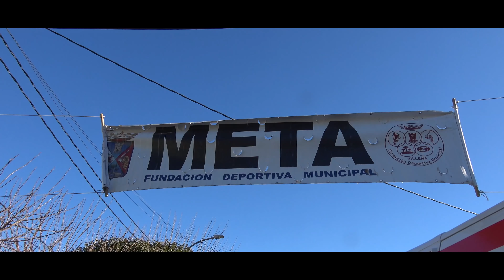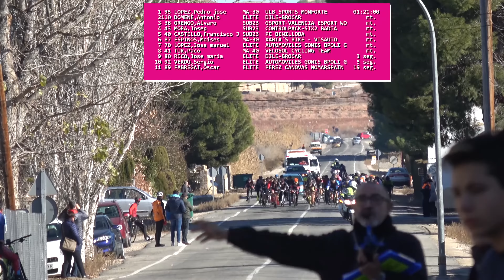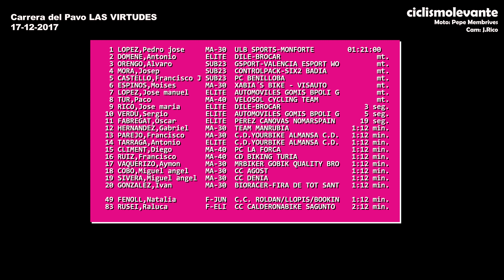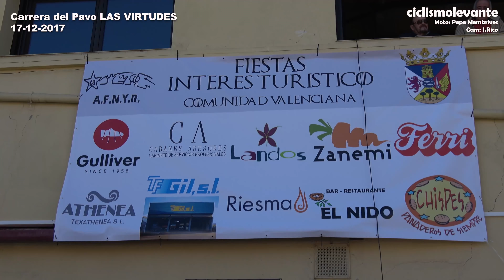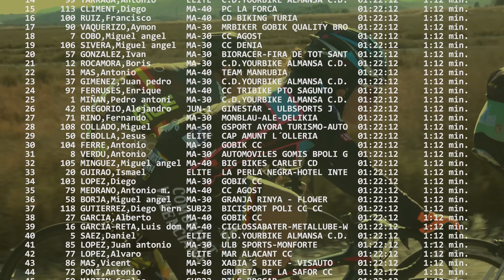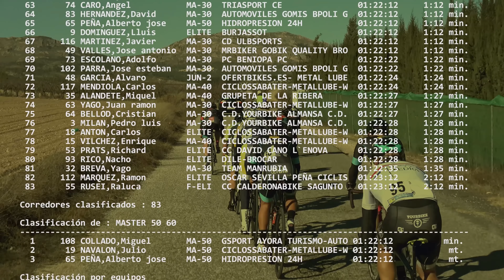Las Virtudes Carrera del Pavo Ciclismo 4K UHD 17-12-2017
Cams: Jesus Amoros, Javier Rico.
Moto: Pep Membrives
Edicion JR.